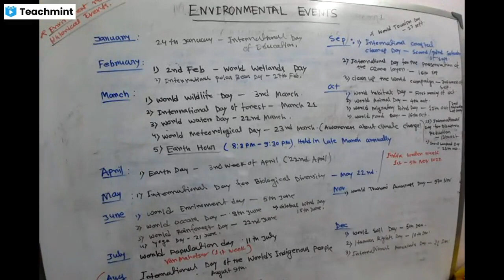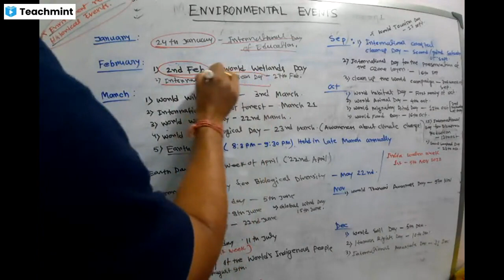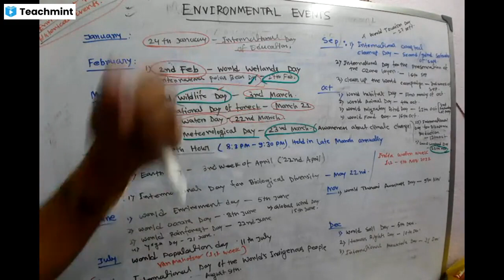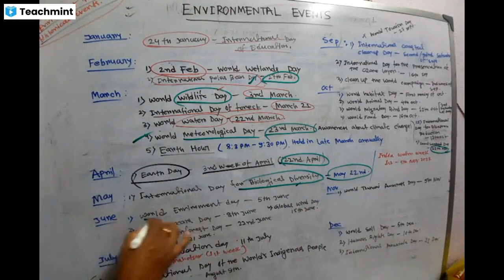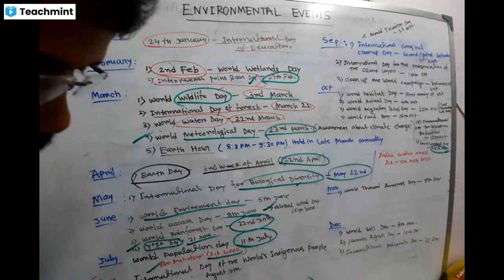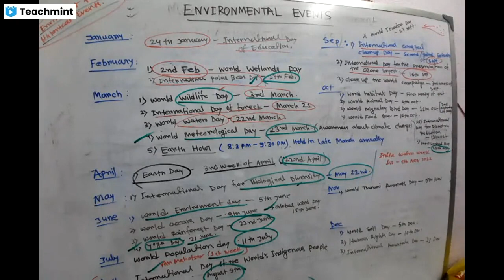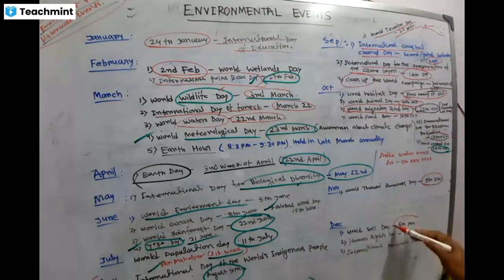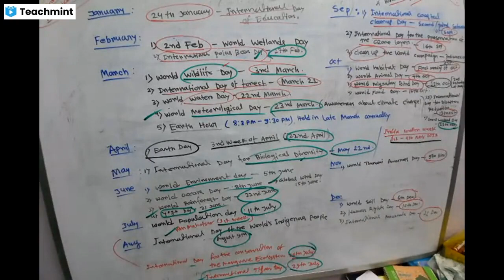Environmental Events | পরিবেশ সংক্রান্ত ঘটনাবলী | Primary TET | SLST Gepgraphy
দীর্ঘদিন পর স্কুল সার্ভিস কমিশনের দ্বারা  শিক্ষক নিয়োগের প্রস্তুতি শুরু হয়েছে । প্রতিযোগিতা যথেষ্ট কঠিন হতে চলেছে,   তাই এখন থেকেই প্রিপারেশন শুরু করতে হবে।  আমাদের এই চ্যানেল সাবজেক্ট-এর  ( Geography) প্রিপারেশন নেওয়ার সুযোগ রয়েছে ।